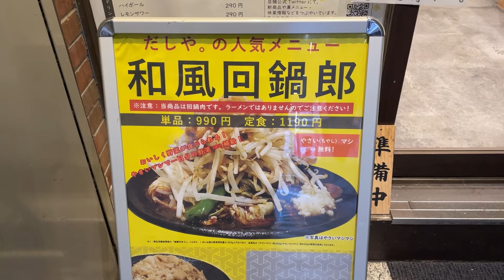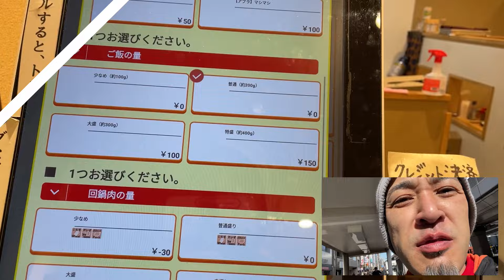ヤサイニンニクアブラが乗った爆濃定食！ラーメン二郎好きなら今すぐ秋葉原にダッシュ！【和風回鍋肉専門店 だしや。】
「和風回鍋肉専門店 だしや。」さんをご案内します。
ーーーーー
【和風回鍋肉専門店 だしや。】
東京都千代田区神田佐久間町1-24 Gato 秋葉原ビル 1階
JR秋葉原駅「昭和通り口」から徒歩1分
(※営業時間や提供サービスが実際と異なる場合があります)
ーーーーー